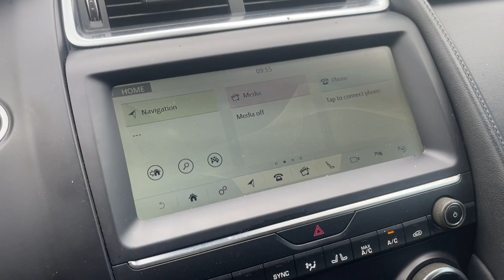2018 Jaguar E-PACE SE Knoxville, Maryville, Sweetwater, Lenoir City, Alcoa TN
Pre-Owned 2018 Jaguar E-PACE SE available at Volunteer Auto Group located in 2313 E Lamar Alexander Pkwy, Maryville, TN, 37804. Servicing the Knoxville, Maryville, Sweetwater, Lenoir City, Alcoa area.

You just found the  2018  Jaguar E-PACE.  Here's a good-looking E-Pace that's built for excitement as well as versatility. Engaging performance, a driver-focused cockpit and motorsport spirit combine with all-wheel-drive, flexible seating, and substantial towing ability to bring you a delightful and convenient travel partner.   These are just some of the great options this vehicle comes with: Navigation System, Keyless Entry, Heated Mirrors, Back-Up Camera, Power Liftgate, Fog Lamps, Power Passenger Seat, Premium Sound System, Steering Wheel Audio Controls, Electronic Stability Control. Feel agile and light in this responsive E-Pace. Treat yourself to a test drive today. Our staff will toss you the keys and give you an outstanding customer experience.